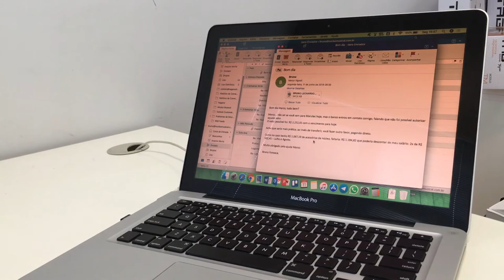Unboxing - LENOVO THINKPAD E470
Unboxing totalmente improvisado do notebook LENOVO Thinkpad E470.

Tem alguma dúvida sobre esse notebook? Deixem nos comentários.